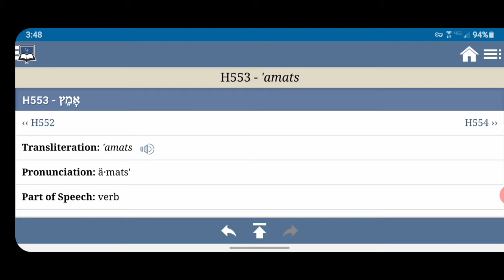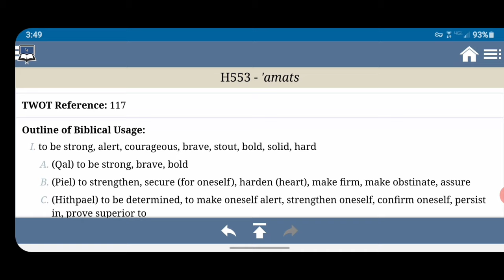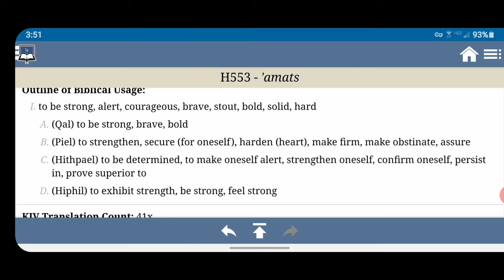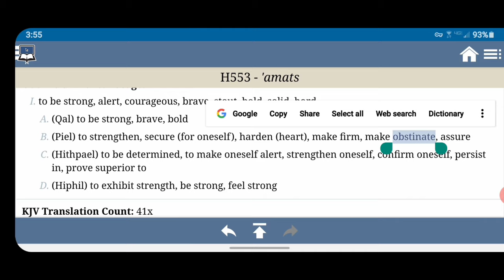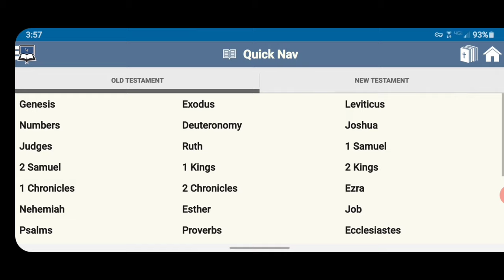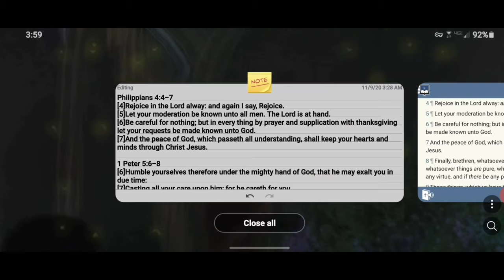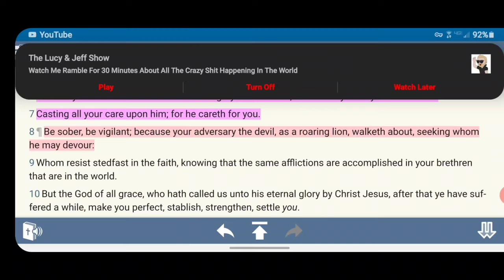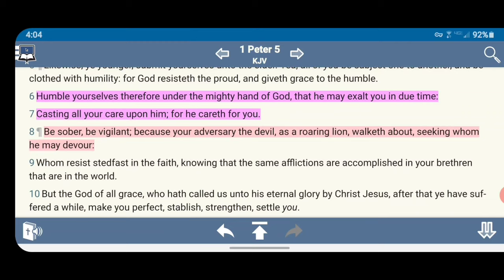Give It All You Got 📣🏃🏿‍♂️👑 GMSShieldOFaith03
Give It All You Got 📣🏃🏿‍♂️👑